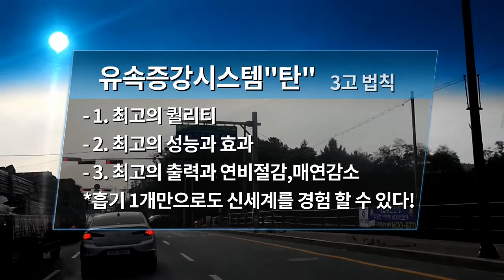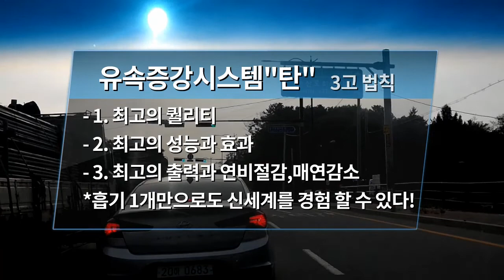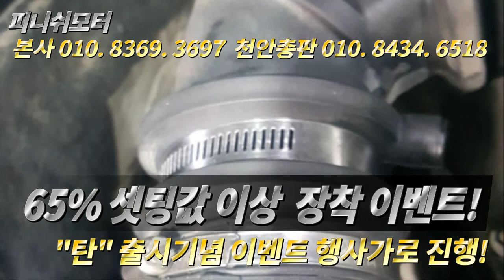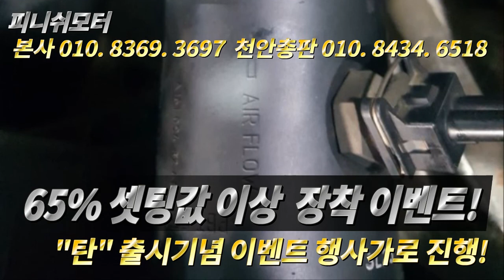[체어맨 04년] 초반스타트 너무 무거워요...연비도 도움이 되었으면 합니다!^^~~~~~매연감소! 출력증강! 연비개선! 피니쉬모터에서 해결해 드립니다!